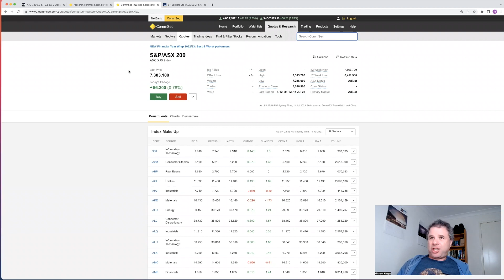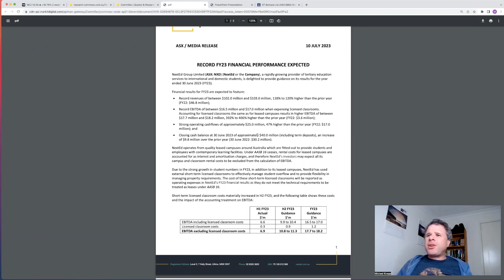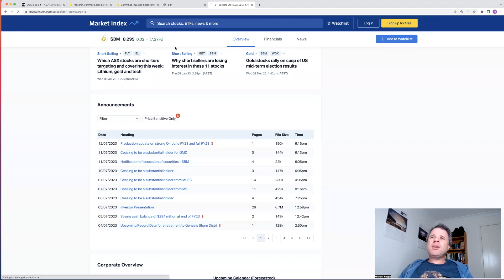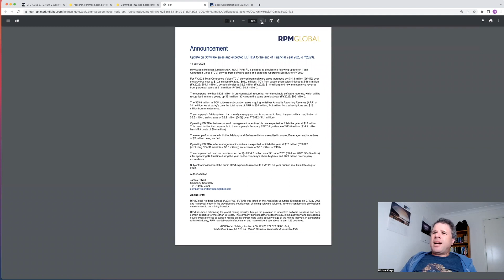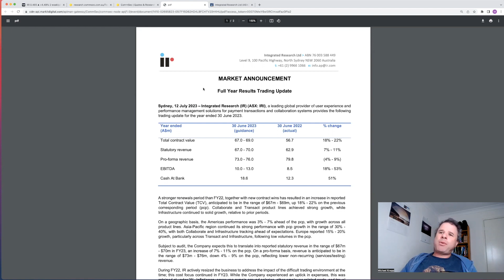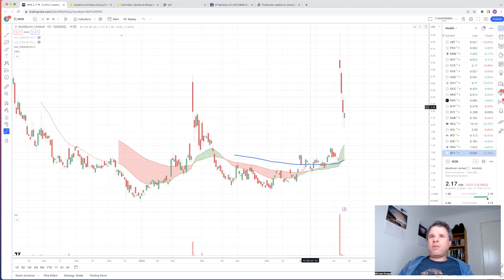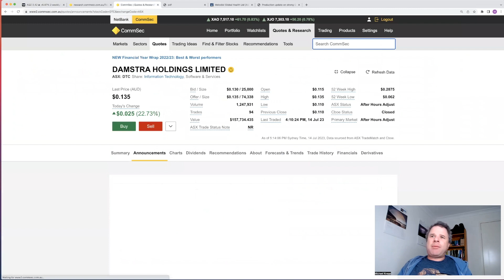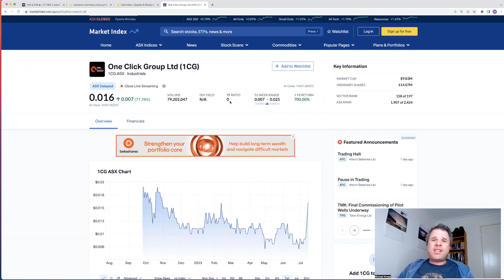Weekly Wrap 10-14 July FY24 | Neuren Pharma, Bell Financial, RPM Global, SOC, IRI, CNW, 1CG & more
00:00 Intro and XJO
03:34 Neuren Pharmaceuticals (NEU)
09:18 NextEd (NXD)
11:26 M3 Mining (M3M)
14:15 Lumos Diagnostics (LDX)
15:48 Soco Corp (SOC)
19:25 Atomo Diagnostics (AT1)
20:58 Bell Financial Group (BFG)
25:25 RPM Global (RUL)
28:58 KMD Brands (KMD)
31:58 Integrated Research (IRI)
36:00 St Barbara (SBM)
38:47 Mobilicom (MOB)
41:44 Cirrus Networks (CNW)
45:05 Melodial Global Health (ME1)
48:05 Alliance Aviation (AQZ)
49:51 Damstra (DTC)
52:20 One Click Group (1CG)

00:00 Intro and XJO
03:34 Neuren Pharmaceuticals (NEU)
09:18 NextEd (NXD)
11:26 M3 Mining (M3M)
14:15 Lumos Diagnostics (LDX)
15:48 Soco Corp (SOC)
19:25 Atomo Diagnostics (AT1)
20:58 Bell Financial Group (BFG)
25:25 RPM Global (RUL)
28:58 KMD Brands (KMD)
31:58 Integrated Research (IRI)
36:00 St Barbara (SBM)
38:47 Mobilicom (MOB)
41:44 Cirrus Networks (CNW)
45:05 Melodial Global Health (ME1)
48:05 Alliance Aviation (AQZ)
49:51 Damstra (DTC)
52:20 One Click Group (1CG)